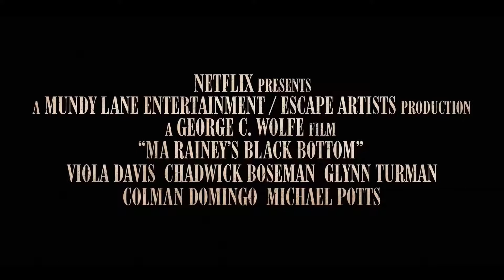MA RAINEY'S BLACK BOTTOM Trailer 2020 Viola Davis, Chadwick Boseman Drama Movie Trailer HD